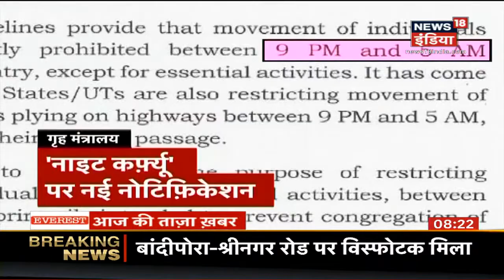UP के Agra में किरायेदार और मकान मालिक के बीच जमकर मारपीट, वीडियो हुआ वायरल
UP के Agra में किरायेदार और मकान मालिक के बीच जमकर मारपीट हुई जिसका वीडियो भी वायरल हो गया.मिली जानकारी के मुताबिक किराये के पैसे को लेकर दोनों पक्ष सड़क पर ही भिड़ गए.